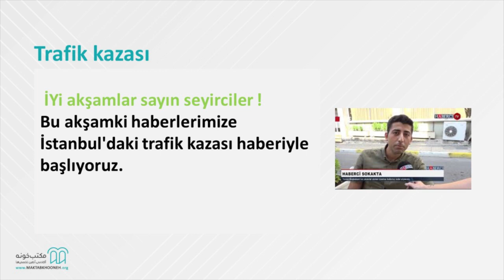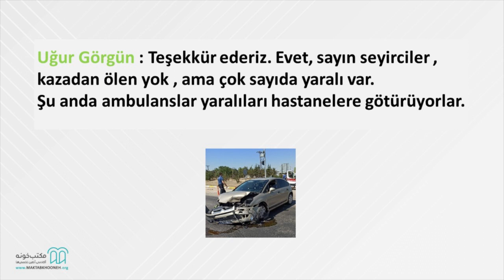تقویت مهارت خواندن در زبان ترکی استانبولی قسمت ۸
در دوره تقویت مهارت خواندن ترکی استانبولی با استفاده از متون موجود در زندگی‌نامه‌ها و آثار معروف برخی از مشاهیر و نویسندگان معروف ترکیه، جملات فلاسفه و بزرگان، اشعار مولانا و حکایت‌های ارزنده و جذاب از ملا‌نصر‌الدین، مهارت خواندن به زبان ترکی استانبولی آموزش داده می‌شود.
همچنین در این دوره با فرهنگ مردم ترکیه و غذا‌های لذیذ این کشور آشنا شده و به‌منظور بالابردن مهارت خواندن شما از متون خبری به زبان ترکی کمک گرفته می‌شود.

استاد: فاطمه عصری پور
فاطمه عصری پور فارغ‌التحصیل ممتاز پیراپزشکی از دانشگاه تبریز و دارای مدرک تخصصی آموزش زبان ترکی استانبولی هستند. بیش از 24 سال در حوزه زبان ترکی استانبولی فعالیت مستمر داشته‌اند و بیش از 10 سال به صورت حرفه‌ای این زبان را تدریس کرده‌اند. از معدود اساتیدی هستند که در ایران به تدریس کتاب نوین İstanbul پرداخته‌اند و به دلیل تحقیقات و نیز تعامل پیوسته با اساتید مجرب زبان ترکی استانبولی در دانشگاه‌های ترکیه همواره جدیدترین و موثرترین سبک‌های آموزش را در تدریس خود پیاده کرده‌اند.

 برای مشاهده تقویت مهارت خواندن در زبان ترکی استانبولی در مکتب‌خونه از طریق لینک‌ زیر وارد شوید